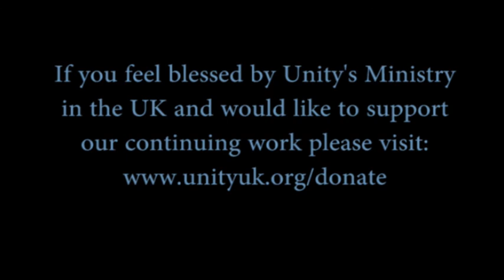January's Video Blog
An inspirational message from Unity in the UK to welcome in the New Year.